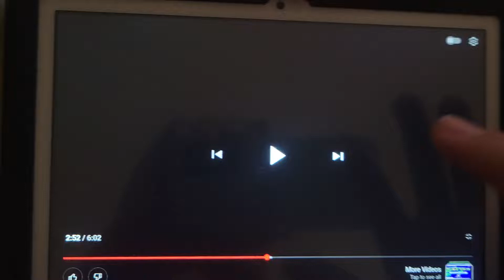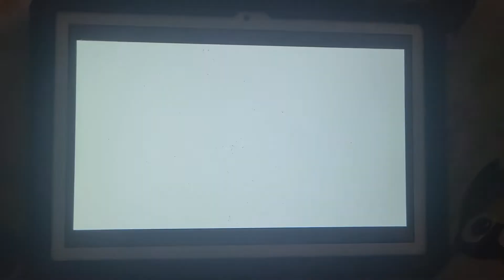August 2, 2022